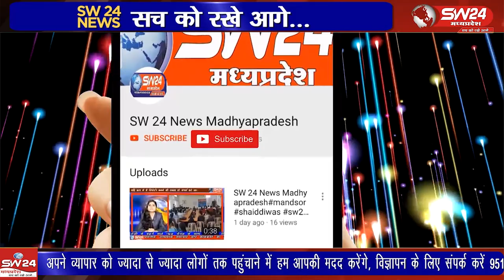11 फरवरी को जिला एवं तहसील के समस्त न्यायालयों में नेशनल लोक अदालत का आयोजन किया जा रहा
खरगोन जिले में भी माननीय राष्ट्रीय विधिक सेवा प्राधिकरण दिल्ली और म.प्र. राज्य विधिक सेवा प्राधिकरण, जबलपुर के निर्देश पर 11 फरवरी को जिला एवं तहसील के समस्त न्यायालयों में नेशनल लोक अदालत का आयोजन किया जा रहा ह